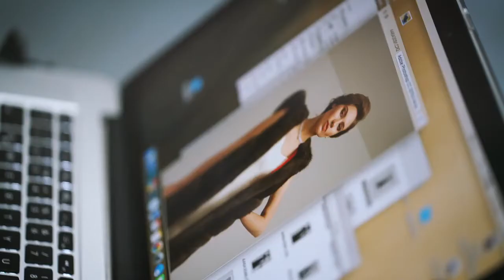D'enver Leather & Fur - jackets, raincoats, fur coats, sheepskin coats in Turkey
D'enver Leather & Fur - leather and fur factory, Turkey
DENVER - jackets, raincoats, coats, sheepskin coats in Turkey - Mobile, Viber, WhatsApp: “D'enver Leather & Fur” - a brand located among the largest leather enterprises in Europe, having 3 factories in the Free Zone of Meneman Izmir city and occupying a significant part of the market domestically and abroad, seeks to further maintain and improve its image; Agartioglu Group guarantees that it will do everything possible in this direction, allowing you to feel truly unique. If you choose Turkey for your vacation, we invite you to visit one of our D'enver Leather shopping centers (Denver, Denver) located in the resort cities - Kemer, Antalya (Antalya), Alanya (Alanya), Side. Call us or send a message. So that you can see our leather and fur products, we will send you a car after informing you of the model, color, license plate and bring it to us and transfer back to the hotel (this is a free service).
We are integrated into the tourism system of Turkey. Free transfers to our stores run from each hotel. Due to the high quality of raw materials and products, the company was able to declare its brand on the world stage. Models are developed by our designers, taking into account the latest trends in world fashion. We are chosen in the modern world for originality, wear resistance and availability of products. We have achieved international goals thanks to the experience of our craftsmen and managers. D’enver Deri began operations in 1932 in a modest little shop. And today we occupy a leading position among manufacturers of leather products in Turkey and Europe. All stages of production are carried out at our enterprise. There are 3 of our factories in Izmir, and 2 tannins in Maneman. Combining our experience and reverent attitude towards production, we have created our stores in Antalya and Kemer. Through them and a network of more than 100 hotel stores, you can purchase our products. In every manufacturing process, the Denver signature ... Our clothing is a symbol of our inner world. Through it they understand us in all languages. All products are subject to a manufacturing warranty. We believe this will help you to fully appreciate the quality. You buy more than just a thing. You get an exquisite product that will emphasize your individual style for many years. The products we offer in our outlets from the first step to the end are made under the signature of Denver.